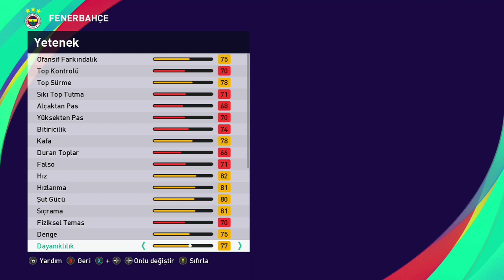PES ENNER VALENCİA YÜZ YAPIMI FACE BUİLD COPY FACE